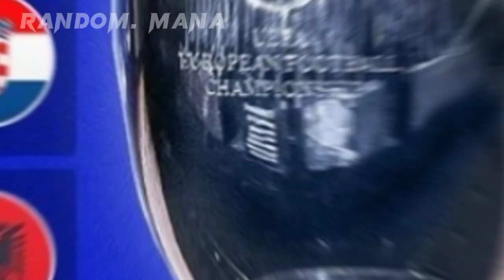EARLY* Euro 2024 draw predictions for (group stages)